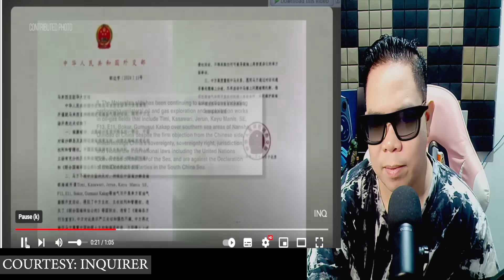MALAYSIA BINUBULAS NA DIN NG CHINA JAPAN AT AUSTRALIA BINATIKOS ANG CHINA SA AKSYON SA WPS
IAMDAVID